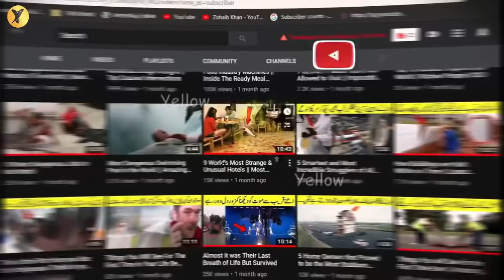Unbelievable Things Recorded On Drone Camera | YELLOW